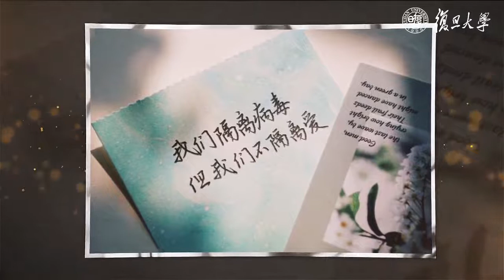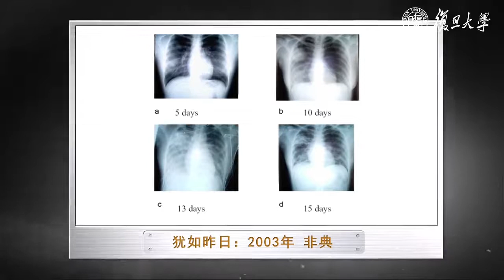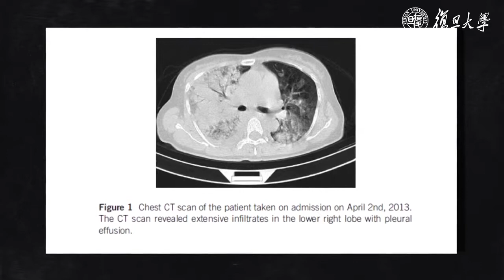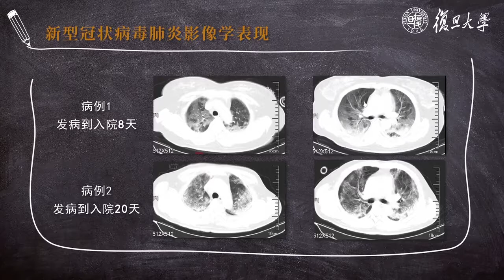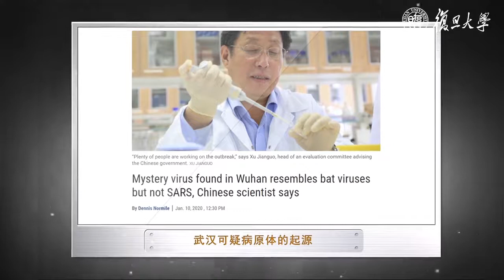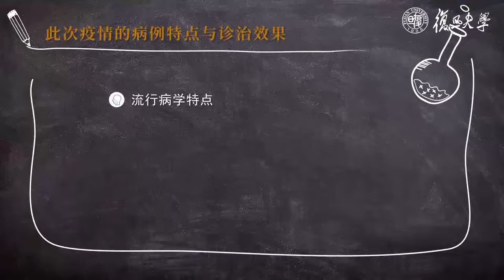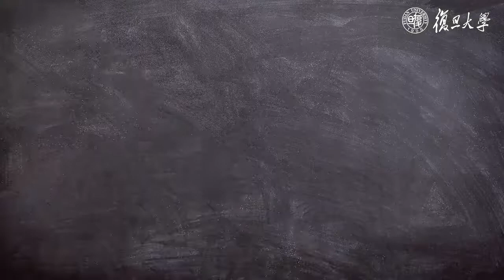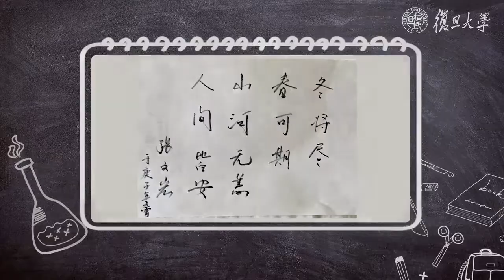复旦大学新冠肺炎防控第一课！“硬核教授”张文宏开讲了！ - 复旦大学 Fudan University